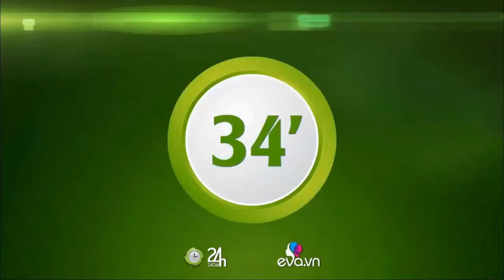CERES NEGROS FC (PHI) 1 - 1 HANOI FC (VIE) - AFC Cup Asean Zonal Semi-finals